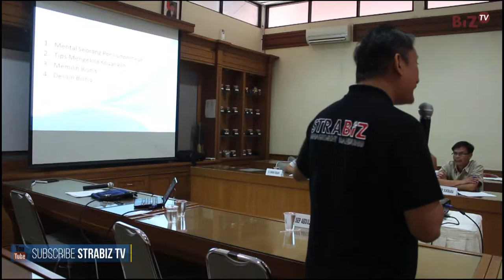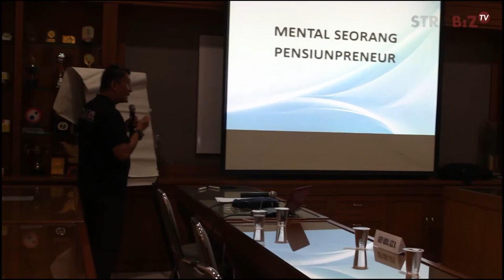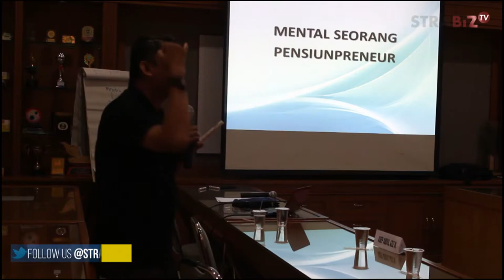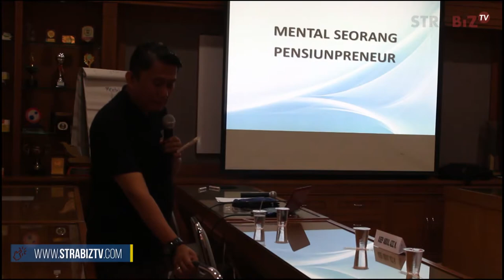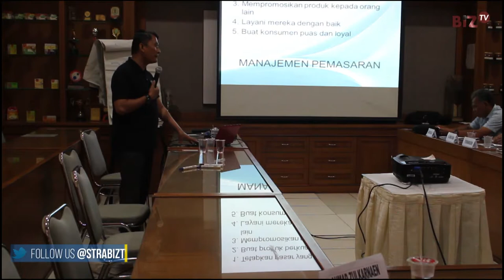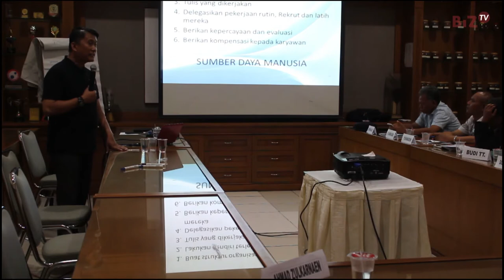PPST N8 8 BACTH 16 - 8 Februari 2019